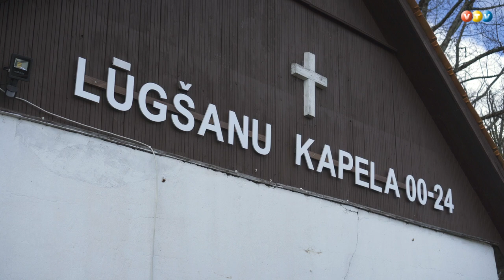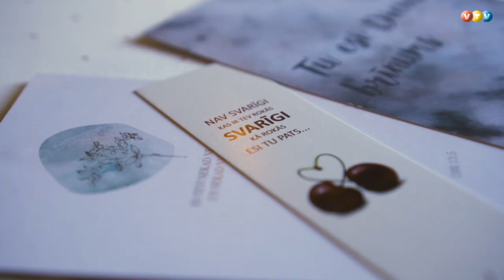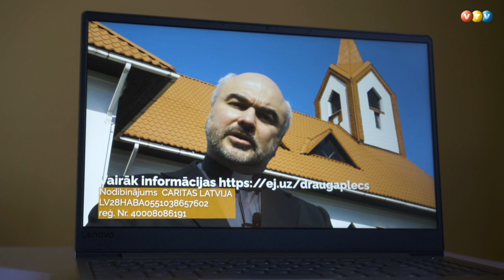Attālināti aizvadītas trešās Vidzemes lūgšanu brokastis